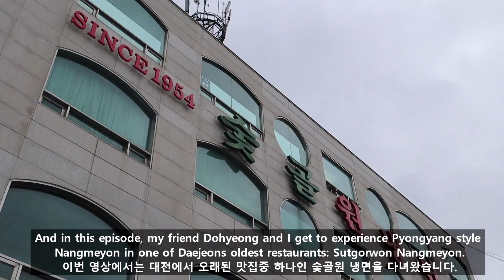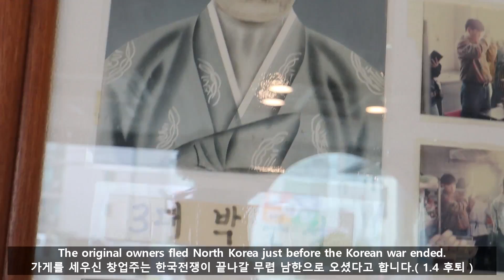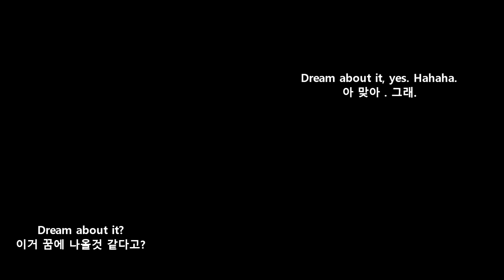평양냉면! 대전 숯골원 냉면 + 메밀면, 두부만두, 사리추가, 닭고기!! 외국인 반응! North Korean Cold Noodles Since 1954!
In Korea, summer is the season of cold noodles.
한국 여름은 냉면의 계절입니다
And in this episode, my friend Dohyeong and I get to experience Pyongyang style Nangmeyon in one of Daejeon’s oldest restaurants: Sutgorwon Nangmeyon.
이번 영상에서는 대전에서 오래된 맛집중 하나인 숯골원 냉면을 다녀왔습니다.

For 4 generations, Sutgorwon Nangmeyon has been serving customers looking to escape the muggy heat of Korean summer with their cold noodles.
4대째 이어지고 있는 숯골원냉면은 한국의 무더운 여름을 차가운 냉면으로 잊게 해줍니다.
The original owners fled North Korea just before the Korean war ended.
가게를 세우신 창업주는 한국전쟁이 끝나갈 무렵 남한으로 오셨다고 합니다.( 1.4 후퇴 )
And they brought their recipe for North Korean noodles with them.
그때 북한식 냉면 레시피를 가져오셨다고 하네요.
Since 1954, their unique blend of memil (buckwheat) cold noodles in iced chicken broth has been eaten by countless political leaders, celebrities, and citizens from all over the country.
1954년부터 수많은 정치인, 유명인 그리고 시민들이 전국 각지에서 이 집만의 독특한 비율로 배합된 반죽으로 만든 메밀국수와 시원한 닭육수를 맛보고 갔습니다.

But despite their fame, the Park family remains openhearted and kind to their patrons.
높은 명성에 걸맞게 주인장 박씨네 일가는 여전히 따뜻하게 손님을 맞아주십니다.

Almost twice a month, I come here for lunch to enjoy the incredible taste of the buckwheat noodles.
저는 한달에 두번은 이집 냉면을 먹기위해 오는데요.
And the owners have always greeted me with kindness and openness rarely found in well established restaurants like this.
주인분들께서는 언제나 저를 친절하게 맞아주시는데 이런 대접은 이렇게 괜찮은 식당에서는 좀처럼 받기 힘들죠.

It truly feels like I’m eating at a Korean family’s home every time I come here.
이 집 냉면을 먹을때마다 저는 한국의 집밥을 먹고 있다는 생각이 들어요.
오늘도 맛있는 음식과 함께 해요. 좋아요, 구독버튼 잊지 마세요!

EATING WHAT IS GIVEN Instagram